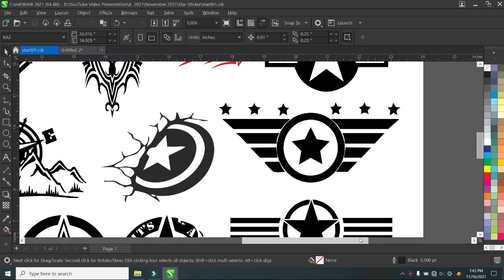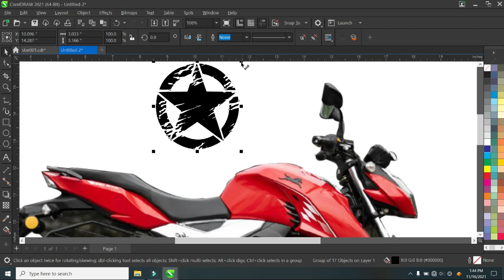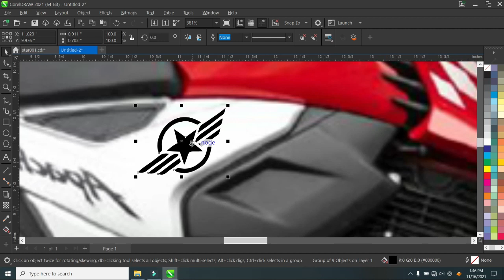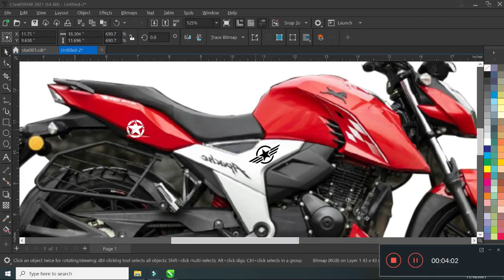Flexi Sticker File Free Download